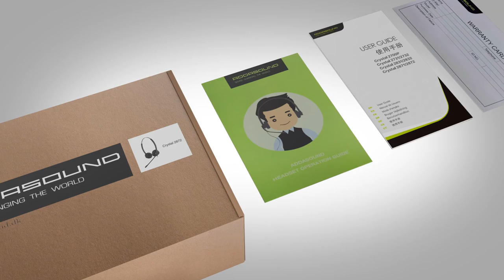ADDASOUND Crystal Series Promotion Video